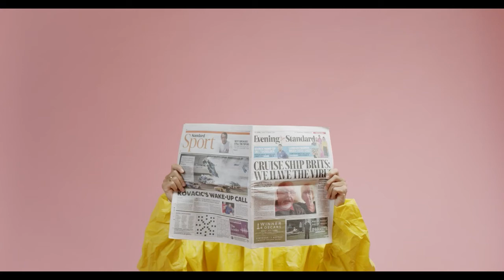СВЕЖИЕ НОВОСТИ: Миротворцы РФ в Нагорном Карабахе. Заявление лидеров по Нагорному Карабаху.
Заявление лидеров России, Азербайджана и Армении по Нагорному Карабаху.

Владимир Путин, Ильхам Алиев и Никол Пашинян условились, что азербайджанская и армянская стороны останутся на занятых позициях, а в регионе будут размещены российские миротворцы

Мы, президент Азербайджанской Республики И.Г. Алиев, премьер-министр Республики Армения Н.В. Пашинян и президент Российской Федерации В.В. Путин, заявили о следующем:

Карта БАНК РОССИЯ: 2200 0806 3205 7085
Карта РНКБ: 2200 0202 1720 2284
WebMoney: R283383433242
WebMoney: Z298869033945